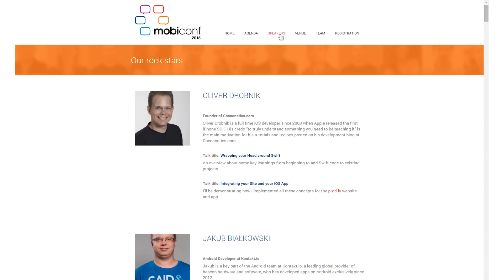Startup Kumite #48 - Radosław Holewa (MOBICONF)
Rozmowa z Radosławem Holewą - współorganizatorem konferencji MOBICONF, której druga edycja odbywa się 1-2 października w Krakowie. Dowiemy się m.in. jakie atrakcje czekają na uczestników, o czym będą panele, ale również... jaki jest odsetek kobiet w branży IT :)

Jesteśmy w Kawiarni Krucza 23. Dziękujemy za gościnę!

Zobacz również:
Startup Kumite #47 - Katarzyna Kazior (Rocket Internet)